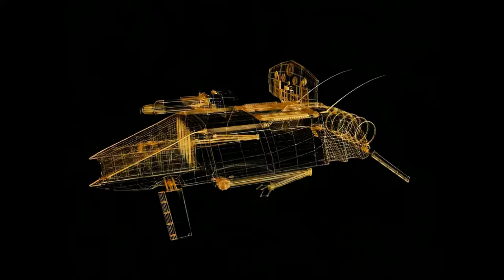Emperor - Battle for Dune (House Ordos Storyline)[HD Remaster] - All Videos/CutScenes/FMV